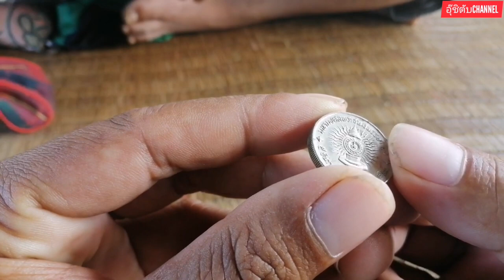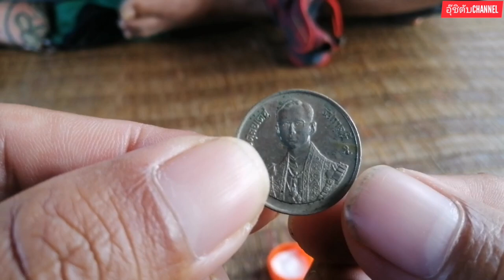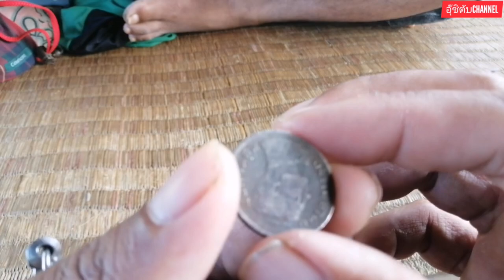อย่าดูถูกขี้เมาพามาส่องพระเครื่อง เครื่องรางของขลังเก่าเก็บจากลุงเยี๊ยะขี้เมา ว้าวบอกเลยเด็ด